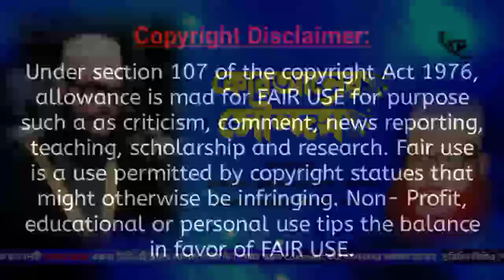কোরআনের সৌন্দর্যের বর্ণনা | দিলাওয়ার হুসাইন সাঈদী | Xannater Path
■ ধন্যবাদ